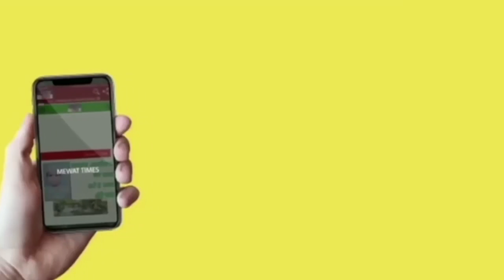Mewat News : ये केसी एम्बुलेंस, घर घर जाकर करेगी टेस्ट